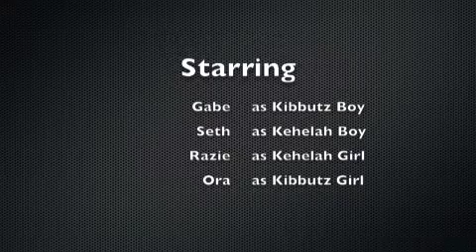Chanukah Nativ 29 Style